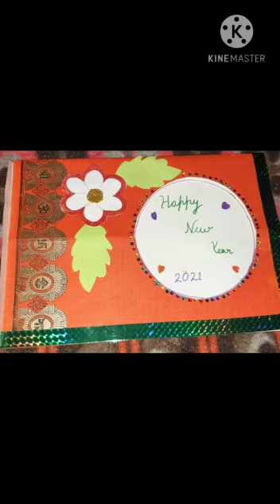New Year Celebrations#2021